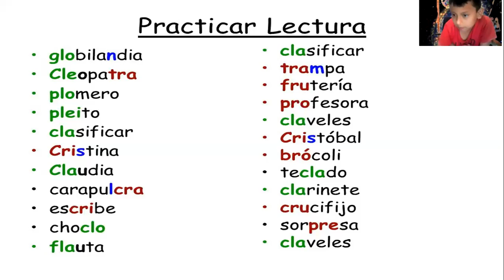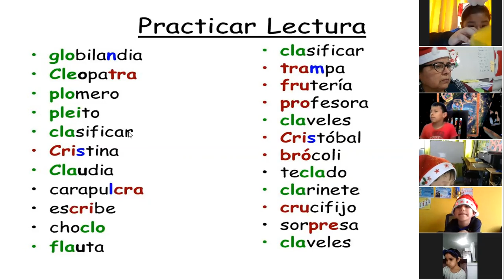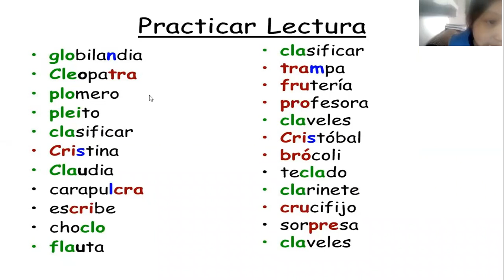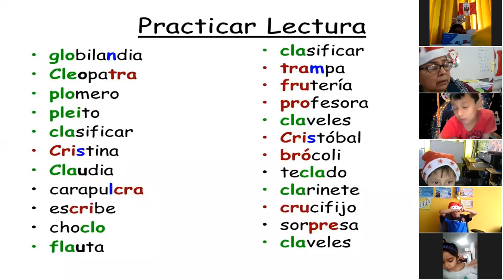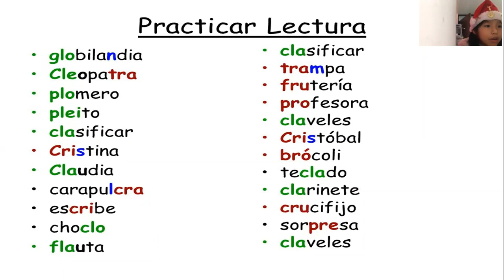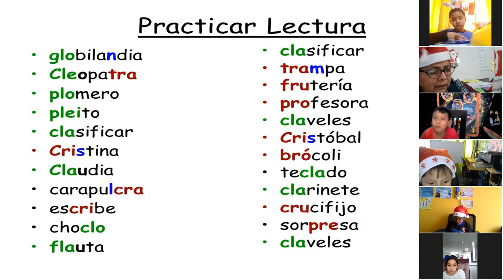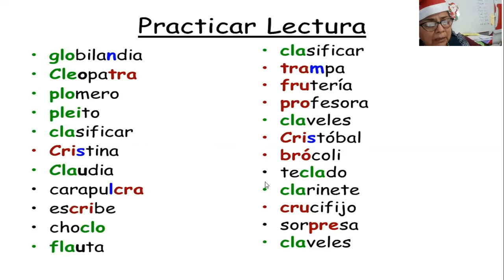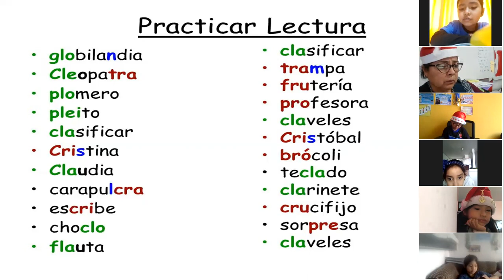Comunicación 1T2 primaria. Santo Domingo el Predicador Lectura de palabras con sílabas trabadas.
Practica de lectura de una batería de palabras con sílabas trabadas variables.